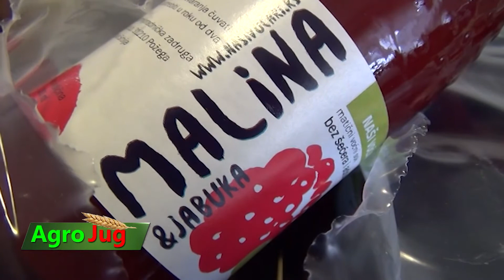Božo Joković, direktor Složene zadruge Naši voćari: Kako prevazilazimo krizu?